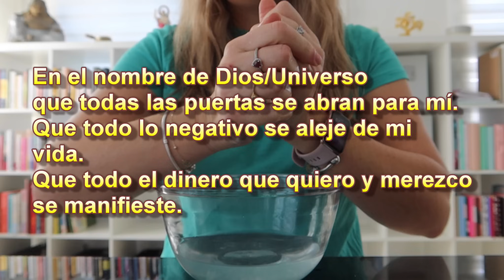🤲LAVA TUS MANOS CON AZÚCAR Y VE EL DINERO LLEGAR🧂= 💵